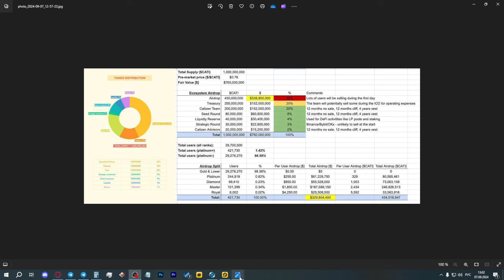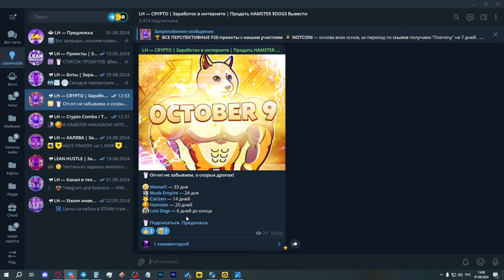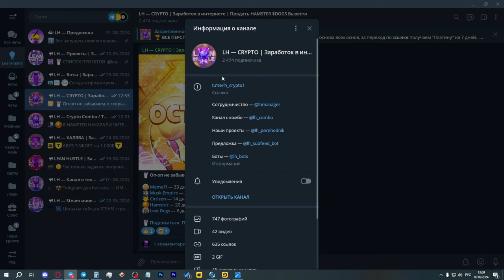СКОЛЬКО МЫ ПОЛУЧИМ В CATIZEN? СЛИВ АИРДРОПА КАТИЗЕН! КОТЫ ДАДУТ!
Сегодня обсудим слив токеномики проекта Catizen, рассмотрим, сколько пользователя получат за каждую из лиг! Есть хорошие и плохие новости.